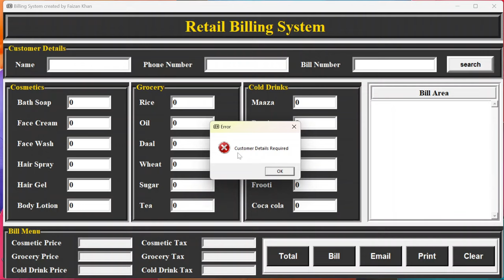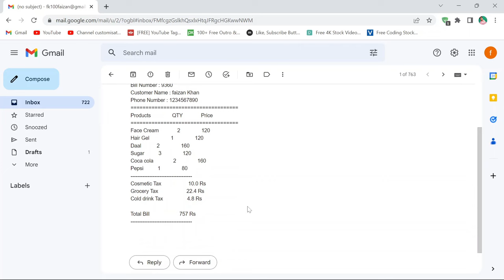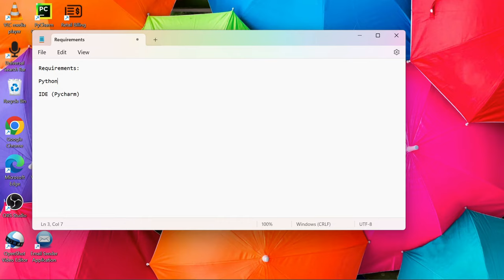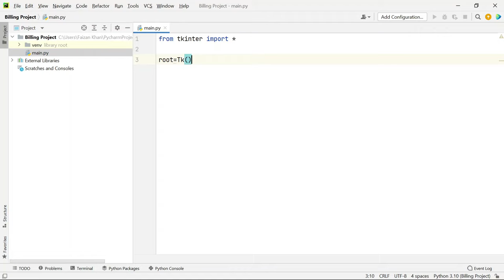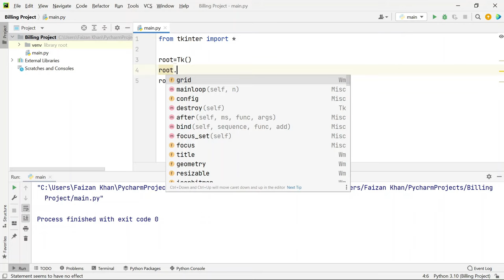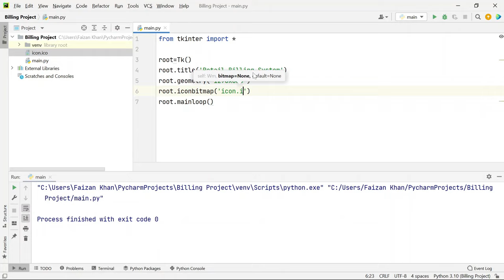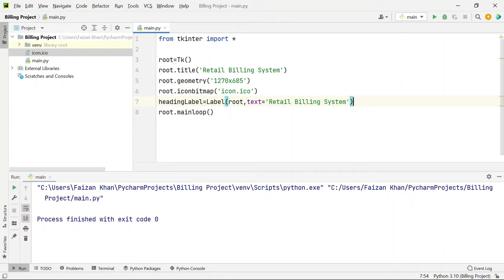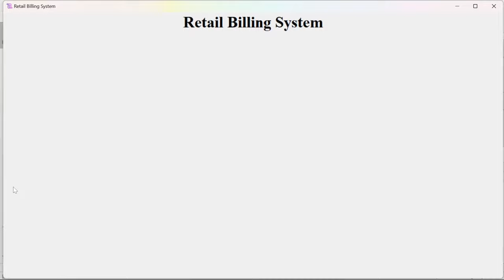1.Build a Retail Billing System using Python Tkinter GUI - Step-by-Step Tutorial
In this multi-part tutorial, we will guide you through the process of building a Retail Billing System using Python Tkinter GUI. In this particular part, we will focus on creating the GUI for the application.

With the help of Python and Tkinter GUI, we will create a Retail Billing System that can calculate the total of products that the user is purchasing, generate a bill, save the bill, search for any bill in the app, send the bill to any email, and even print the bill.

We will cover every step of the process, from designing the user interface to implementing the necessary functions. Our step-by-step approach will make it easy for anyone to follow along, even if you are new to Python or GUI programming.

So, whether you are a beginner or an experienced programmer, this tutorial will help you learn how to build a complete Retail Billing System using Python Tkinter GUI.

Timestamp:
(00:00:00) Introduction
(00:00:13) Project Demo
(00:04:46) Project Setup
(00:06:19) Quick Introduction to Tkinter GUI Programming
(00:07:20) Creating the Main Window
(00:12:35) Adding a Heading Section
(00:20:29) Creating the Customer Details Section
(00:39:46) Building the Products Section
(01:16:25) Designing the Bill Menu Section
(01:27:16) Adding Buttons to the User Interface
(01:33:01) Conclusion: Ending the GUI Development Part